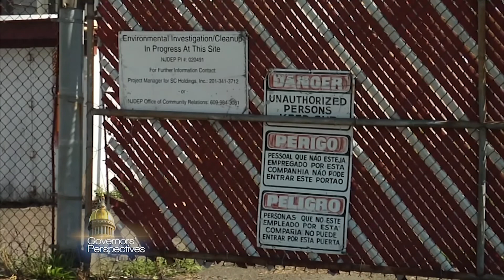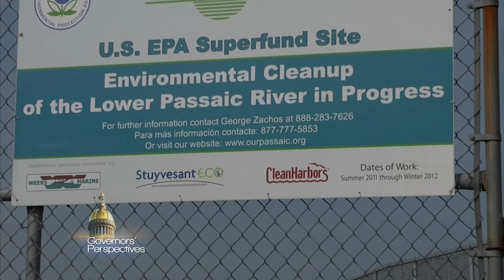The governor's top attorney | On The Record with Michael Aron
Gov. Phil Murphy's chief counsel, Matt Platkin, discusses his leave of absence from the Governor's Office to serve as special counsel to Cory Booker during the impeachment trial of President Trump. He also talks working with Murphy and taking on "toxic Trenton." In Governors’ Perspectives, former Gov. Jim Florio talks to Kent Manahan about what was and what’s changed with Superfund sites.